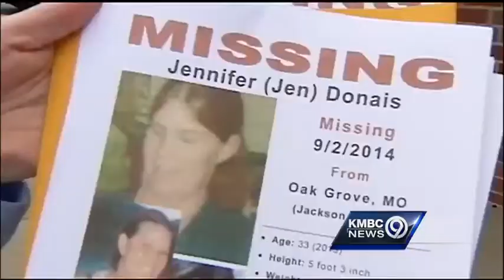Friends of missing woman try to bring more attention to case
Friends of missing woman, Jennifer Donais, are doing what they can to help authorities try to find her.